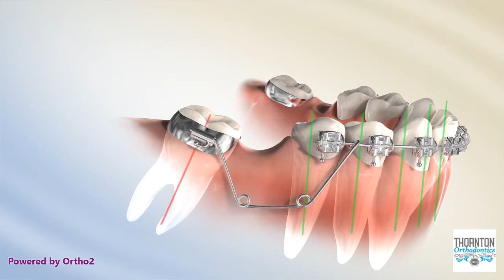Molar Uprighting Spring